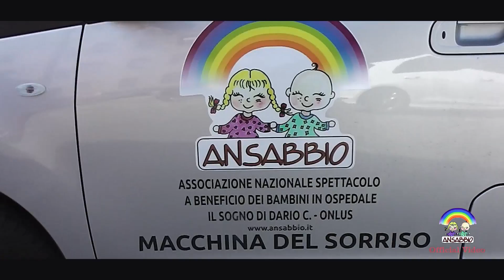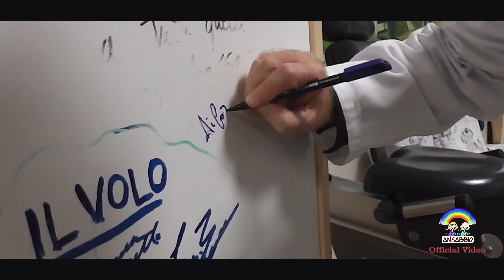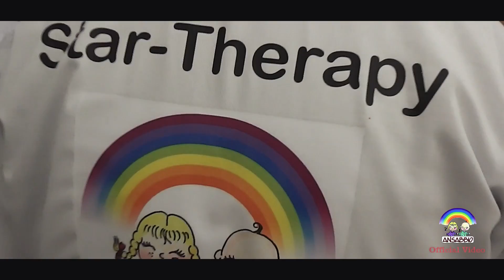UMBERTO TOZZI DICE SI ALLA STAR THERAPY A FAVORE DI ANSABBIO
LA VISITA DI UMBERTO TOZZI  ALL'ISTITUTO RIZZOLI DI BOLOGNA A FAVORE DI ANSABBIO ONLUS  DEL DOTTOR. SORPRESA DARIO CIRRONE.
Riprese e montaggio Nunzio Casiero